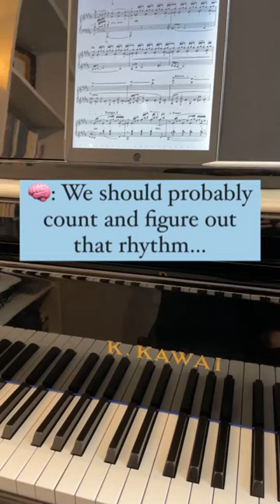Mind vs Heart as a Music Student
What’s your guilty practice pleasure?
theOpenScore’s Socials:
Improve your practices and skills with these Planners and Journals!

Lens: Canon EF-M 11-22mm F/4-5.6 Wide Angle Lens

Lens: Canon EF-M 15-45 F/3.5-6.3 Stabilization STM Zoom Lens

Tripod: K&F Concept 72" Tripod

Lighting: Softboxes

Ring Light Stand: Neewer Table top Light Stand

Electric Keyboard: Yamaha P515

Keyboard Stand: Piano Keyboard Stand on Wheels